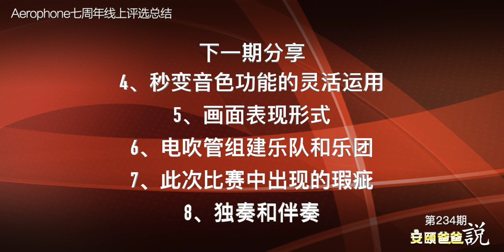罗兰Aerophone电吹管 7周年活动点评 1 【安颐爸爸说】234期 有字幕